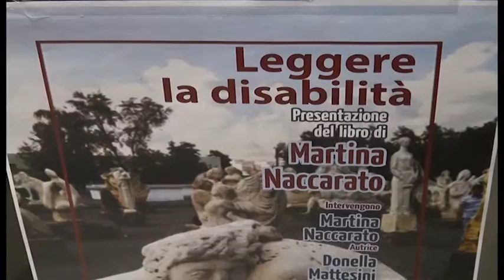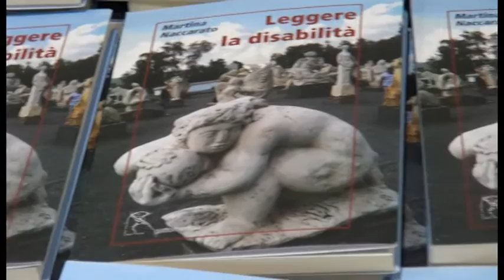"Parliamo di disabilità, senza pregiudizi e paure". Tanta gente per il libro di Martina Naccarato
Presentato ad Arezzo